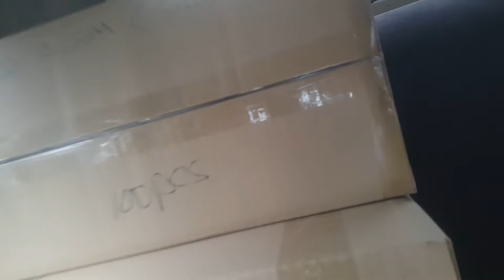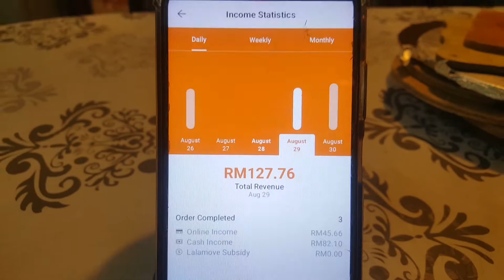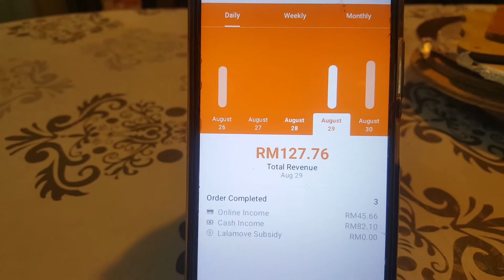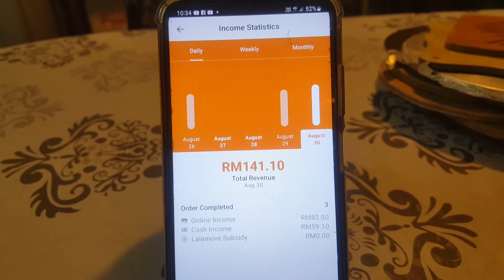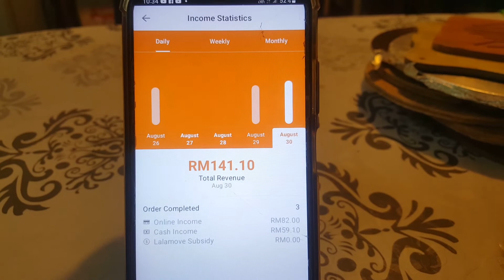INCOME and JOB AUGUST 29-30||POBRENG DONYA-KL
All About Our Very own Life in KUALA LUMPUR